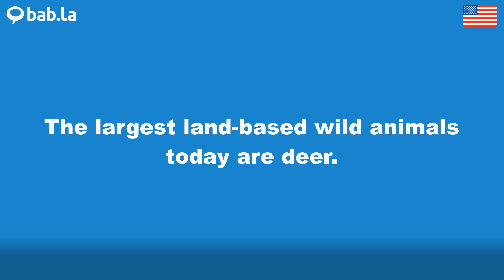DEER pronunciation | Improve your language with bab.la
Improve your spoken English by listening to DEER pronounced by different speakers – and in example sentences too. Learn and love languages with bab.la.